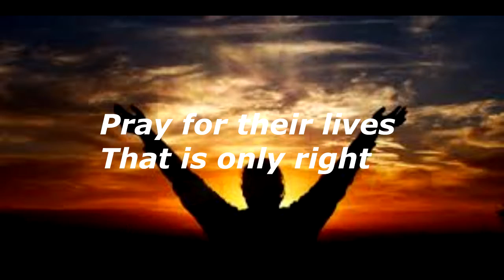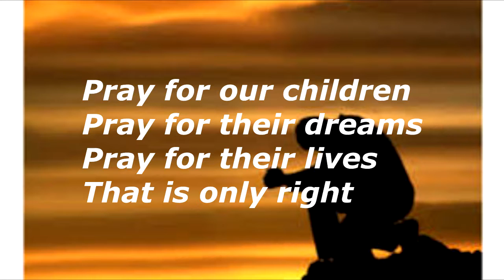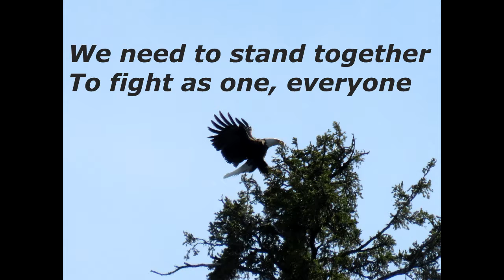Original - Pray For Our Children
Please pray for all our children. We are losing too many to suicides and addictions.